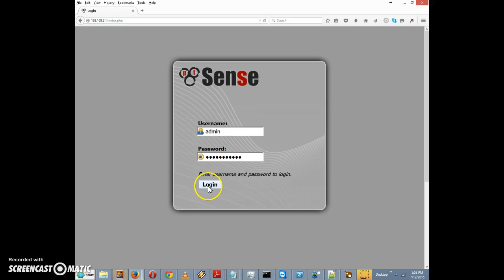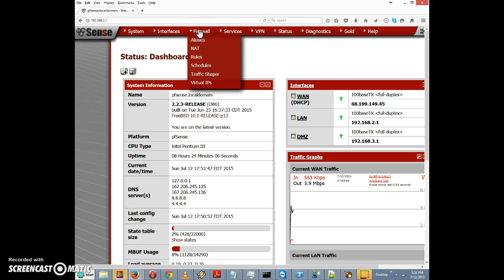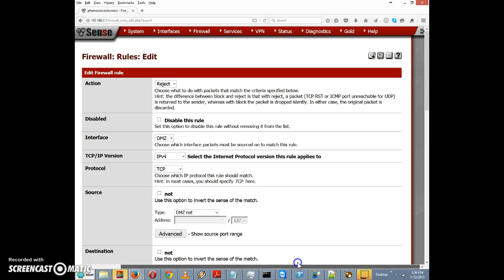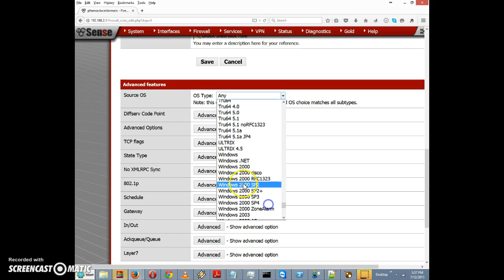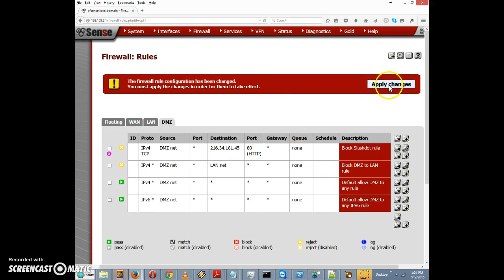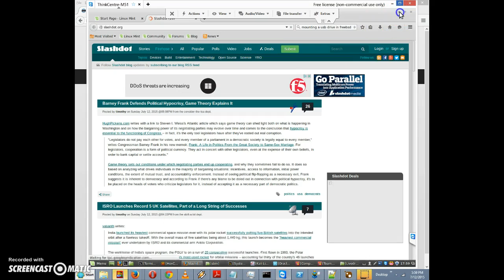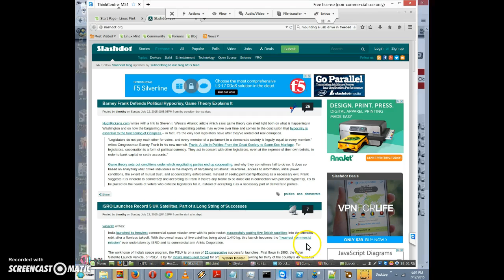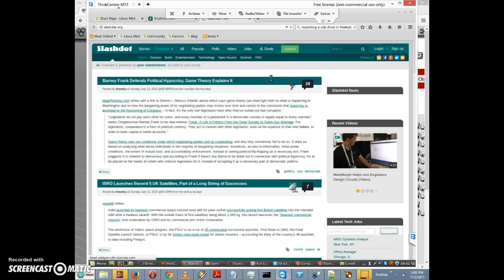Advanced pfSense Rule Options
How to block/reject traffic to a website for specific operating systems.